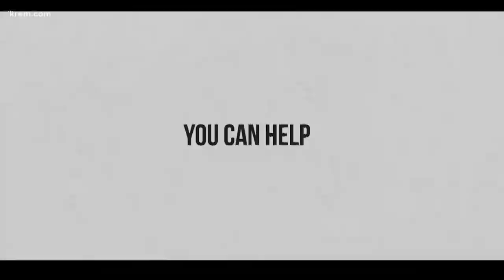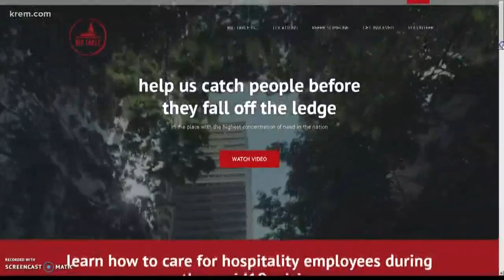'Food is love': Chaps owner comes up with a plan to help those in need during COVID-19 outbreak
Good news may feel hard to come by right now but as always, people are rising to the challenge throughout the Inland Northwest.